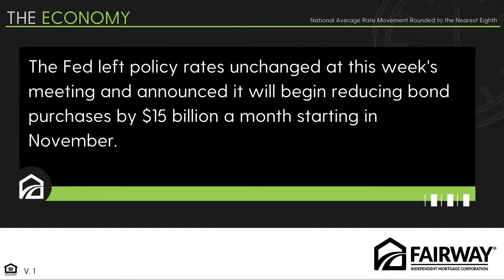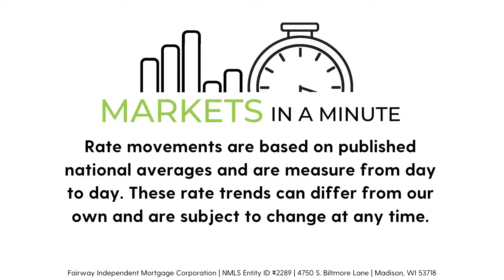Market In a Minute November 5th